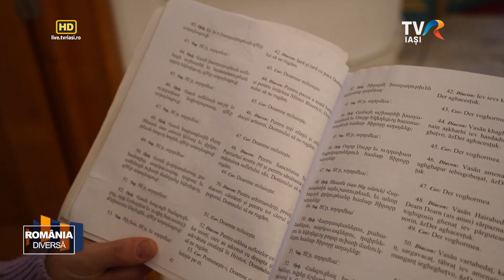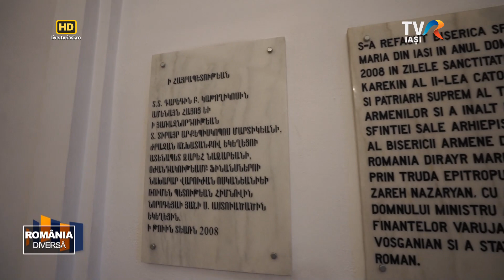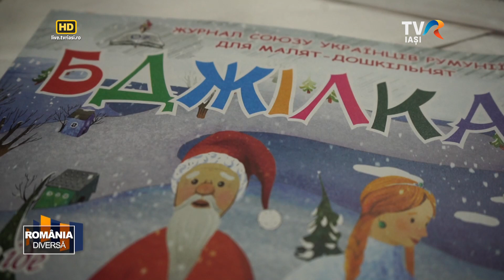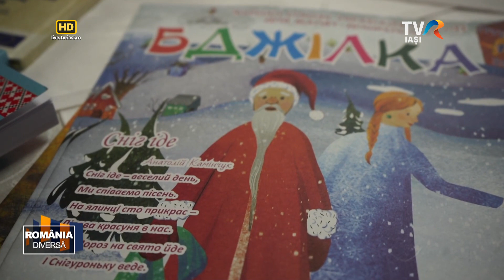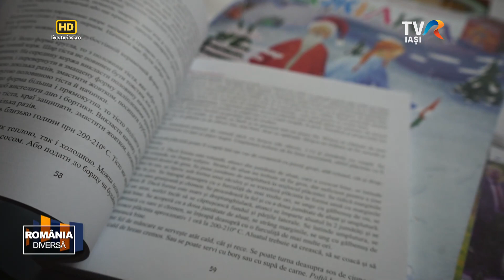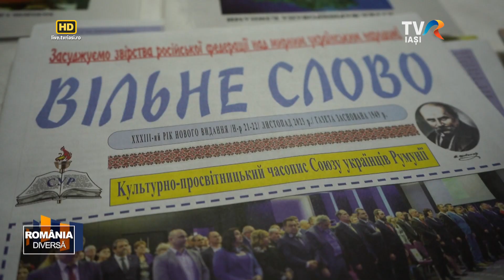România diversă - Crăciun în comunitatea armeană și ucraineană din Iași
După o vacanță în care ne-am bucurat alături de cei dragi de Crăciun şi am petrecut de Revelion, a venit vremea şi pentru etnicii armeni şi cei ucraineni să sărbătorească Naşterea Domnului. Credincioşii armeni din Iaşi au sărbătorit ziua de 6 ianuarie la dublu - atât Crăciunul, cât şi Boboteaza. Ucrainenii, la rândul lor, au sărbătorit împreună cu familiile şi prietenii Crăciunul, pe stil vechi, conform calendarului iulian.
Realizator - Elena Popovici